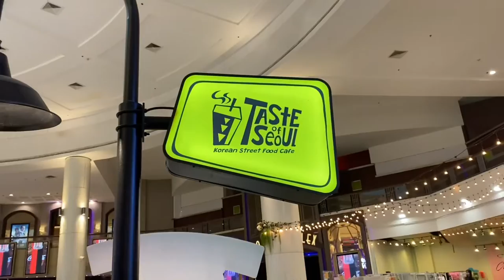[VLOG] 1 day w/ friend at Pinklao 💖✨🎉